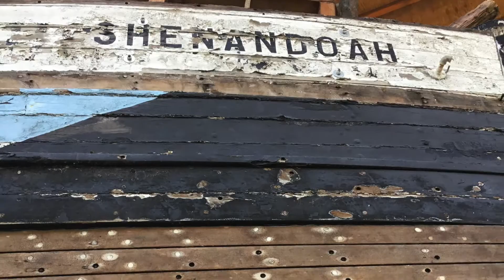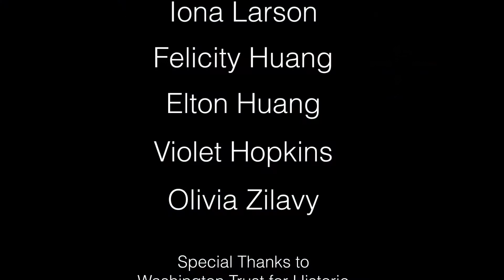Connected by Water - Youth Heritage Project - 1B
Violet Hopkins (Snohomish)
Elton Huang (Bellevue)
Felicity Huang (Bellevue)
Iona Larson (Poulsbo)
Olivia Zilavy (Seattle)

Youth Heritage Project (YHP), a program of the Washington Trust for Historic Preservation, is an annual multi-day (overnight) heritage field school that engages high school age youth and teachers by connecting them to historic, cultural, and natural resources in Washington. YHP is designed to introduce historic preservation to students and excite the next generation of leaders that will advocate for historic places. YHP is a chance for young people to interact with history hands-on and make a personal connection with the places and stories that have shaped Washington State.